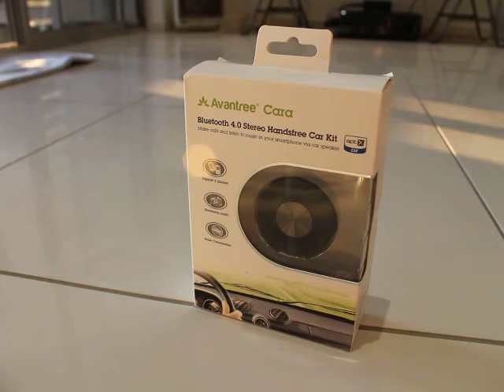Avantree Bluetooth 4.0 handsfree apt-X BTCK-200-BLK unbox review 開箱 without my cat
great sound but does not auto start when car start.

Bluetooth handsfree Car Kit - Cara
With apt-X decoder for high quality stereo audio Bluetooth, 4.0 audio receiver Quality comparable to CD music experience